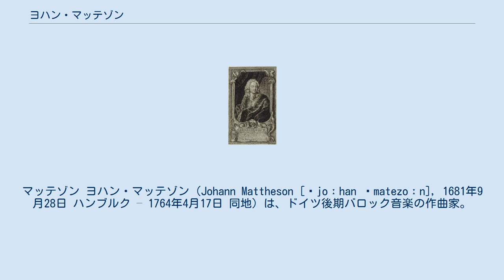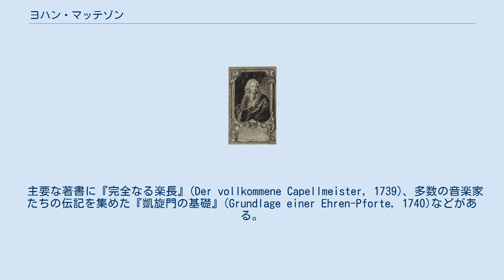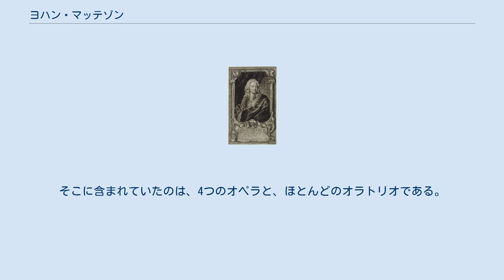ヨハン・マッテゾン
マッテゾン ヨハン・マッテゾン（Johann Mattheson [ˈjoːhan ˈmatezoːn], 1681年9月28日 ハンブルク – 1764年4月17日 同地）は、ドイツ後期バロック音楽の作曲家。
音楽理論家・作家・外交官・辞書編纂者といった顔も持つ。
 ゲオルク・フリードリヒ・ヘンデルと大の親友であったが、マッテゾンの歌劇『クレオパトラ』（1704年）の上演中に、二人は突然いさかいを起こし、マッテゾンは危うくヘンデルを刺し殺しそうになった。
ヘンデルの服に付いていた大きなボタンのおかげで辛くも命が助かったという。
後に両者は和解している。
 富裕な徴税人の家庭に生まれ、幅広い文芸学科を修めるかたわら、音楽教育一般から、鍵盤楽器、ヴァイオリン、作曲、声楽に至るまでを習得した。
9歳で聖歌隊員や教会オルガニストとして活動するかたわら、ハンブルク歌劇場で少年歌手として舞台に立っている。
1696年になっても声変わりせず、ハンブルク歌劇場で女形として正式に歌手デビューを果たすが、変声期を迎えると、テノール歌手やコレペティトールをこなすかたわら、自らオペラの作曲に乗り出した。
1699年、18歳のとき最初のオペラ『プレイアデス』(Die Plejades)を上演し、みずから主役を歌った。
 1703年7月3日、ハンブルクにやってきたヘンデルに会った。
同年8月、ディートリヒ・ブクステフーデの後任の職を求めてマッテゾンとヘンデルはリューベックまで旅行するが、ブクステフーデの娘との結婚が条件ときいて辞退している。
マッテゾンはまた在ハンブルク英国弁務官ジョン・ウィッチにヘンデルを紹介し、ヘンデルはその子のシリル・ウィッチにハープシコードを教えたが、マッテゾンは後にその役目を奪って自分のものとした。
このあたりから両者の友情に亀裂がはいったらしい。
1704年12月5日にマッテゾンのオペラ『クレオパトラ』(Cleopatra)が上演されたとき、マッテゾンはアントニウス役をつとめ、ヘンデルがハープシコードで通奏低音を弾いていたが、自分の出番が終わったマッテゾンがヘンデルに交替しようとしたとき、ヘンデルがそれを拒絶したことから決闘となった。
しかしその年のうちにふたりは仲直りしている。
翌1705年に上演されたヘンデル最初のオペラ『アルミーラ』、および2番目の『ネロ』ではマッテゾンが主役を歌ったという。
 しかしその後マッテゾンはオペラの舞台から離れ、家庭教師と宮廷楽長の職をつとめた後、最終的にはジョン・ウィッチの秘書になった。
 マッテゾンの本業は外交官であり、1706年からその任に就いている。
学生時代に英語を学んだだけでなく、英語で流暢に話すことができたので、英国大使ジョン・ウィッチ卿の息子の家庭教師を務めた後、大使自身の秘書になった。
その後も同大使の代役として、国外で外交活動に携わり、1709年にはイギリス人女性と結婚している。
 1718年からハンブルク大聖堂のカントルに就任したが、次第に聴覚の衰え進んだため、まもなくカントル職を辞任している。
 マッテゾンは主に音楽理論家として有名である。
演奏習慣や劇の流行、ドイツ・バロック音楽の和声法、そして中でも音楽修辞学について、マッテゾンほど徹底した論客はいなかった。
そのうえ自らもいくつか創作を手懸けている。
また、当時の主流の音楽概念について資料を揃えた。
 主要な著書に『完全なる楽長』(Der vollkommene Capellmeister, 1739)、多数の音楽家たちの伝記を集めた『凱旋門の基礎』(Grundlage einer Ehren-Pforte, 1740)などがある。
またマナリングによるヘンデルの伝記をドイツ語に翻訳している(1761)。
 マッテゾンは当時のヨーロッパにおける有力な音楽理論家として多くの音楽家と交流を持っており、前記の通り特にヘンデルとは親友同士であった。
しかし、ヨハン・ゼバスティアン・バッハとはあまり気が合わなかったらしく、彼は自らの評論においてバッハの曲を酷評することが少なくなかった。
ただし、彼はバッハの優れたオルガン演奏の技術や対位法の知識を高く評価していた他、バッハの絶筆である『フーガの技法』に対しても高評価の姿勢を示しており、必ずしもバッハの全てを無条件に否定していたわけではない。
 マッテゾン作品の根幹は声楽曲であり、8つのオ...